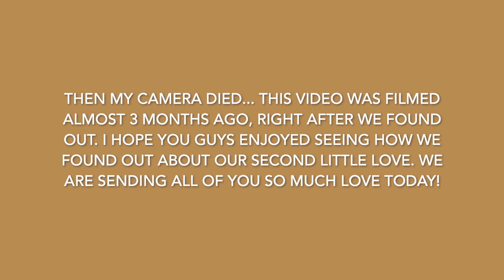POSITIVE PREGNANCY TEST REACTION (WITH BABY NUMBER 2 AT 19!)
This video was filmed back in September when I was only 5 weeks pregnant, I show you guys the clip from when I found out, How Stevie found out, and how I was feeling then.
Fast forward to now we are 17 weeks and 1 day!
So thankful.

This is our journey as 19 and 20 year old parents, we currently have a 11 month old daughter named Harper, and I am 17 weeks pregnant with her best friend!
XOXO
THE OLSON'S